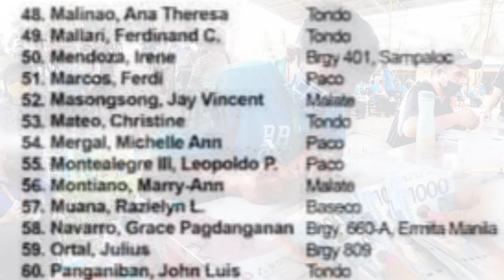Listahan ng 10k ayuda bayanihan 3 inilabas na